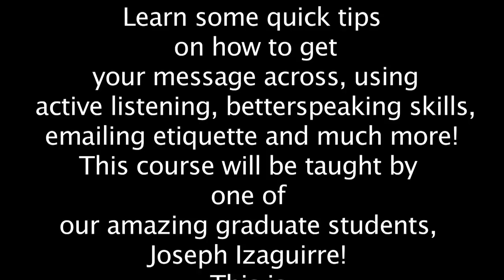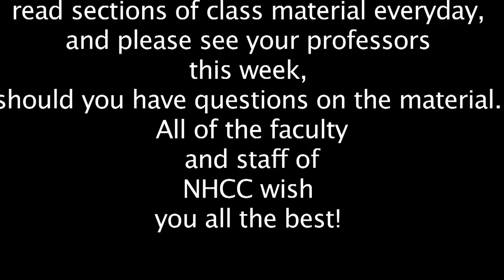2013-04-18 NHCC-HI Announcements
NHCC HI Chapel
Chapel Team 5
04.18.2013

Footage (minus the lip syncs & announcements) is from 'Pitch Perfect'
Universal Studios, 2012
"Since You've Been Gone"
Written by Max Martin, Lukasz Gottwald
RCA, 2004